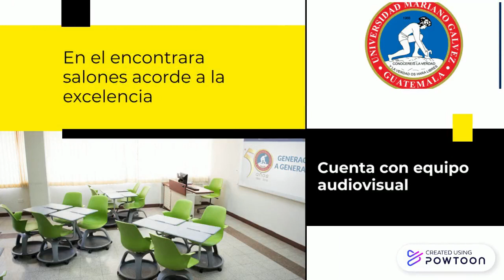Facultad de Administración, UMG Campus Villa Nueva